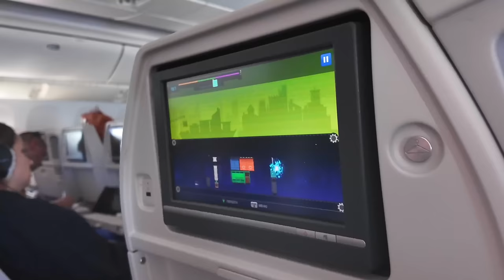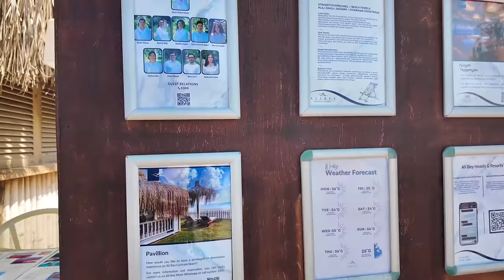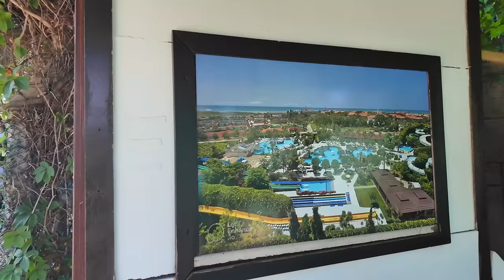ПЕРЕЛЕТ ЗА 200k | ОБЗОР ЛЮБИМОГО ОТЕЛЯ В ТУРЦИИ | ОТДЫХ С РЕБЕНКОМ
Прилетели отдыхать в любимый отель в Турции Ali Bey Club Manavgat

0:00 начало видео
0:10 едем в аэропорт/о багаже
02:28 о питании для Ани
04:11 выспались ли мы?
06:11 приехали в аэропорт/перевес?
07:37 обзор комнаты МР/кушаем
10:16 идем на посадку/сели в самолет
12:57 взлетели/кушаем/обзор подарков
18:22 забираем чемоданы/едем в отель
21:14 как прошел полет?
23:40 заселились в номер
26:09 идем на ужин/пришли к морю
28:44 играемся с Аней/гуляем
32:24 новый день/идем на завтрак
33:25 обзор еды/завтракаем
38:06 собираемся на пляж
40:05 пришли на пляж/купаемся
45:45 отдыхаем/что во мне изменилось?
49:49 про зубы Ани/сходили в душ
53:16 идем на обед/обедаем
55:35 вышли погулять/о отеле
01:01:29 играем с мужем
01:03:03 идем в аквапарк/обзор
01:11:00 пришли перекусить
01:11:59 вернулись в номер/идем на ужин
01:15:20 обзор еды/гуляем с Аней
01:19:26 факт о пляже/ужинаем
01:24:54 вечерняя прогулка
01:30:03 играем с мужем
01:30:16 конец видео